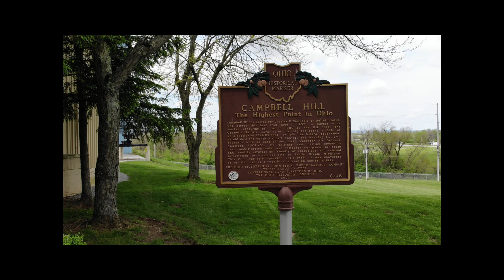The Highest Point in OHIO & INDIANA | Campbell Hill & Hoosier Hill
Ohio & Indiana Highpoints. Campbell Hill & Hoosier Hill. Ranked #43 & 44 in elevation on the list of U.S Highpoints.